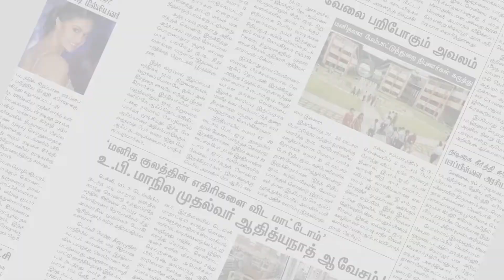62 வயது மூதாட்டியை பாலியல் கொடுமை செய்து கொலை செய்த 16வயது சிறுவன் கைது | Trichy | Makkal Rajyam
62 வயது மூதாட்டியை பாலியல் கொடுமை செய்து கொலை செய்த 16வயது சிறுவன் கைது | Trichy | Makkal Rajyam